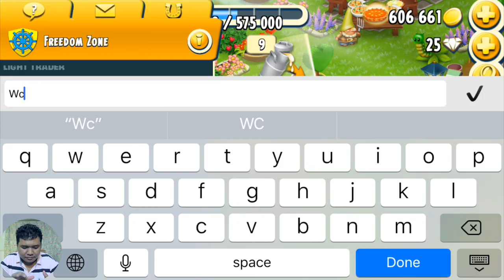Unlock GreenSunFish and Gift Card Box While Complete Boat Order in Hay Day Level 88 | Part 07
Unbelievable that i can complete my boat ordering while my storage become empty for Truck Event. Beside this I use 35 Gift Cards to get some small gift and the last one i can unlock Green Sun Fish and receive 3 diamonds in Fishing Farm. Please enjoys
☆ Video Relating:
☆ More About MyHayDay:
☆ My Daily Video Timeline Release:
Starting From First at 11:00 AM and Second at 9:00 PM
☆ Please Add me in Game Center: Mr_Yours
☆ My Own Neighborhoods: Freedom Zone